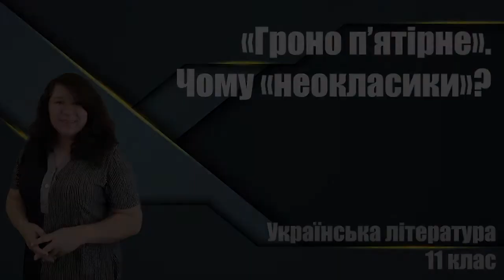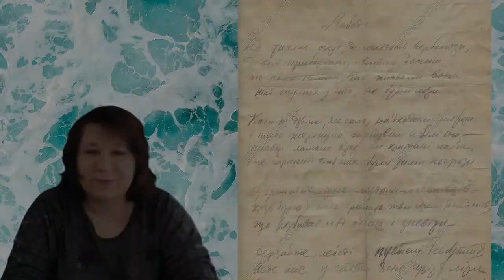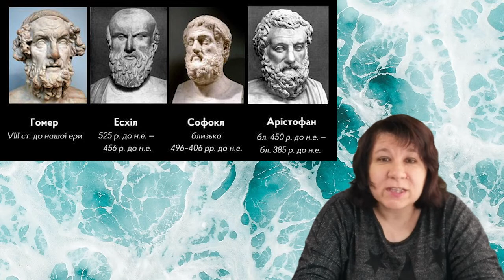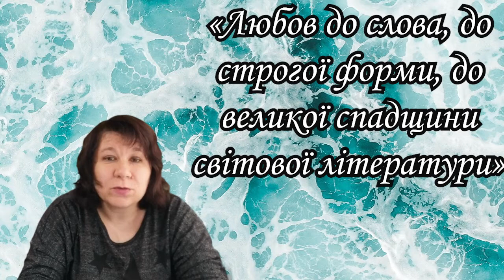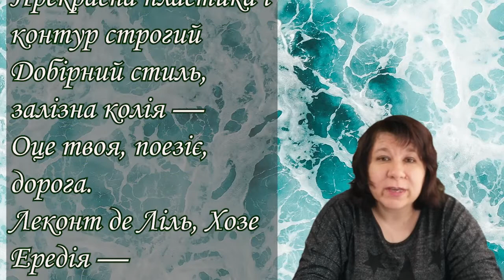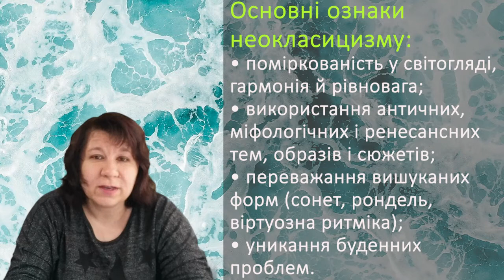"Гроно п'ятірне". Чому "неокласики"?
Відеоурок з української літератури для учнів 11 класу присвячений “київським неокласикам”, які відомі також як "гроно п'ятірне".

Переглянувши відеоурок, діти дізнаються про п'ятьох українських письменників часів 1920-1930-х років 20 століття. Микола Зеров, Максим Рильський, Освальд Бургардт (він же Юрій Клен), Павло Филипович та Михайло Драй-Хмара - митці, що зробили значний вклад у розвиток української літератури початку 20 століття.
Зміст:
00:14 - Привітання та коротко про тему
01:11 - «Гроно п’ятірне» чи «неокласики». Чому така назва?
03:14 - Естетичні ідеали «київських неокласиків»
06:35 - Микола Зеров – ідейний натхненник неокласиків
08:52 - Основні ознаки неокласицизму
При створенні цього відеоуроку були використані наступні музичні композиції:

Track: Stylish Rock Beat Trailer
Audio File Title:
Stylish Rock Beat Trailer
Audio File URL:
Audio File ID:
116346